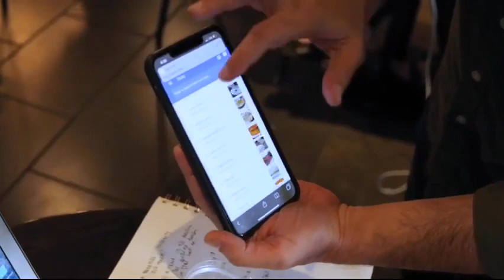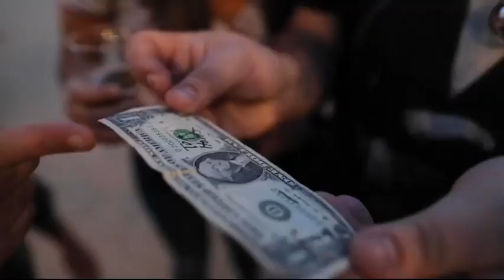Saturn Magic - ReaList (In App Instructions) by Greg Rostami - Trick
to purchase this item or view our fantastic range of other magic products